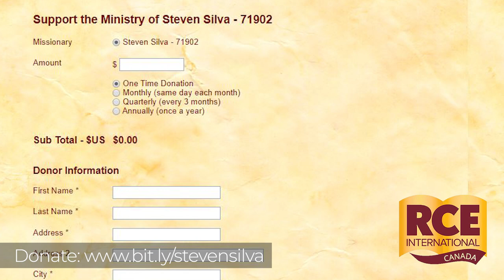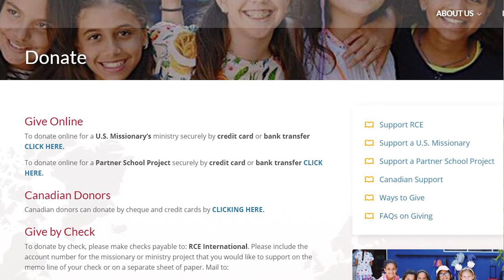Steven Silva Missions Video 2020